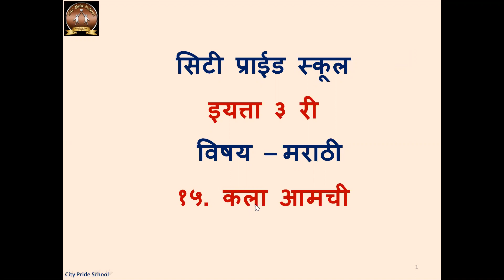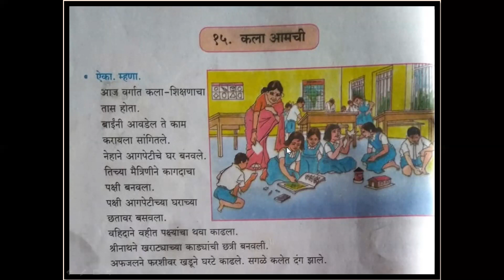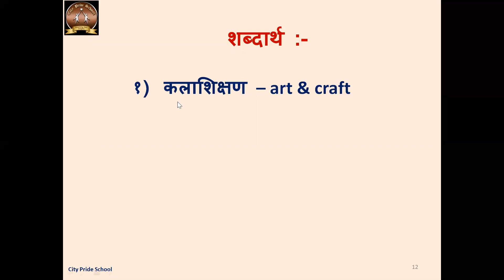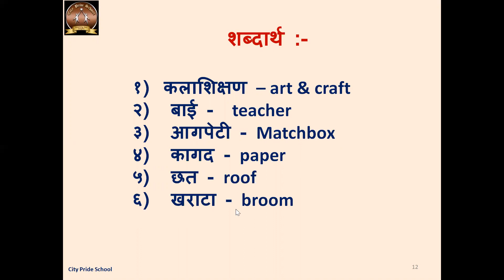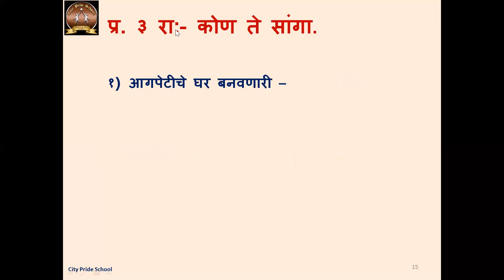Std 3 Marathi 15- Kala Amachi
१५ - कला आमची
इयत्ता ३ री
इंग्रजी माध्यम
विषय - मराठी
Video from Vrushali Dengwekar.